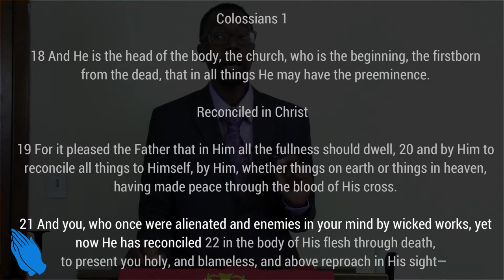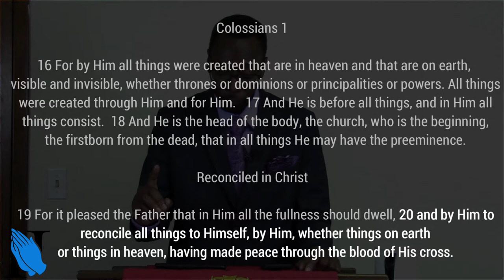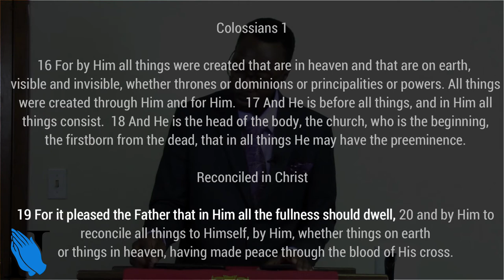Sermon - Peace of Mind - Rev. Leo H. McCrary II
Do you have peace of mind?  This Palm Sunday I take a look at the work of reconciliation that the Lord did so that we can see where peace of mind comes from and who we need to go to so that we can find true peace.

Scripture referenced in this sermon:
Responsive reading with key verse - Col. 1:9-23

Rom. 8:7 - The carnal mind

1 Cor. 13:4-8 - True love defined

1 Cor. 14:33 - God not the author of confusion

Gen. 3:23-24 - Adam and Eve sent from garden

Rev. 12:9 - Satan cast from heaven

Rev. 21:1 - New heaven and new earth

Is. 9:6 - A Son is given

2 Cor. 5:18-19 Reconciliation of Christ

Rom. 5:1 - Justified by faith

2 Cor. 5:17 - Believer is a new creation

Matt. 11:28 - Christ will give you rest

Rev. Leo H. McCrary II was licensed to preach August 12, 2012, and ordained April 28, 2013.  He currently pastors at Christian Unity in Douglasville, GA, and continues the ministry - New Found Faith Christian Ministries - started by the late Rev. Leo H. McCrary.